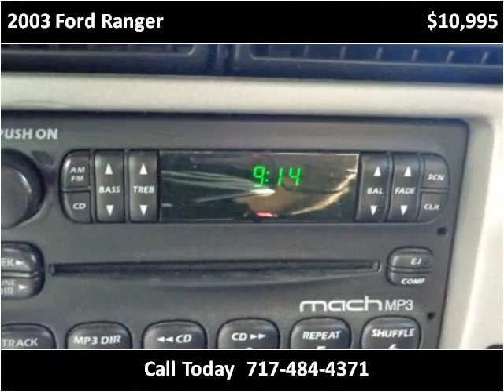2003 Ford Ranger Used Cars Adamstown PA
This 2003 Ford Ranger is available from Countryside Auto Center.